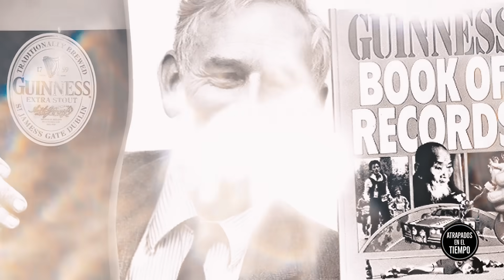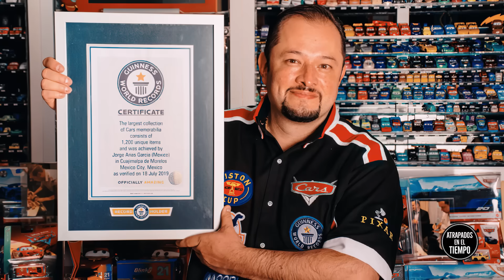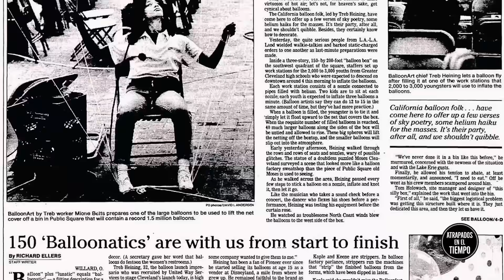El dia que 1.5 millones de globos lo cambiaron todo